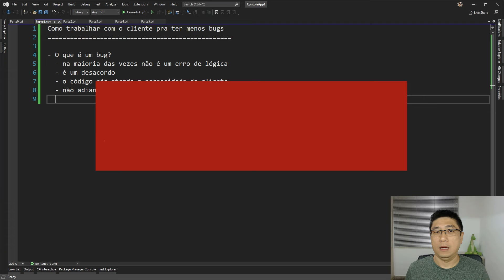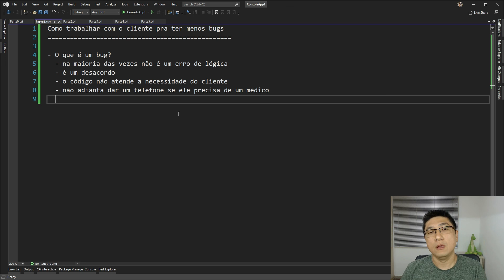Esqueça esse conceito e você vai continuar gerando bugs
O teste te ajuda a entregar a coisa certa no momento certo.